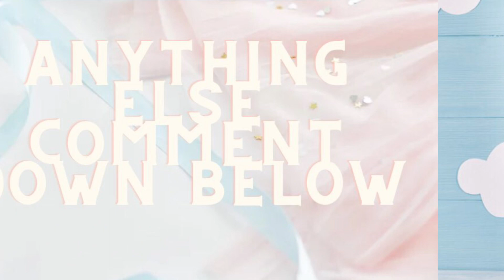Guys pick what should I post for now on? (You ￼decide)